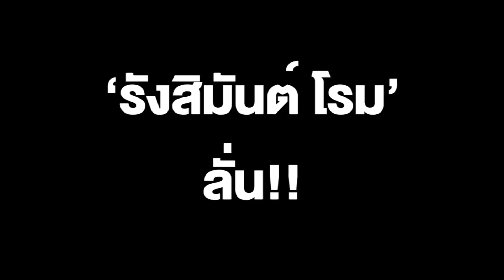‘โรม’ ลั่น!! ‘เก้าอี้ปธ.สภา’ ควรเป็นของพรรคอันดับ 1 เพื่อผลักดันกฎหมาย ส.ว.ควรปิดสวิตช์ตัวเอง